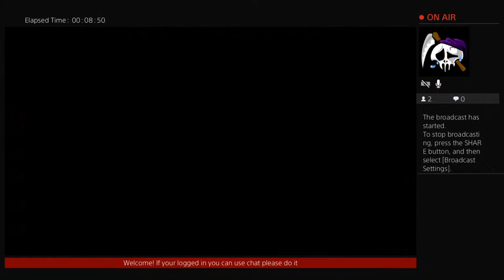FAZE_Megadroning's THE CREW 2 GAMEPLAY